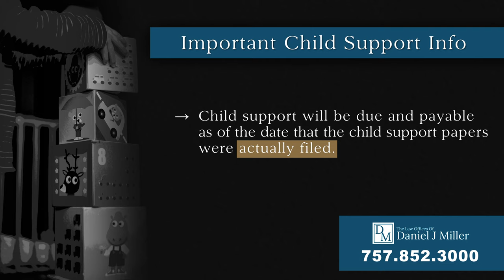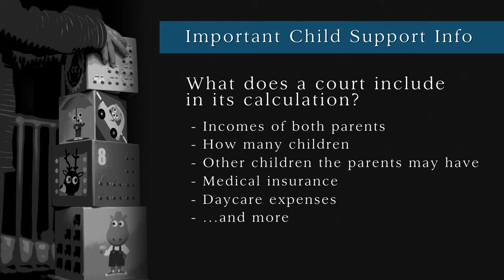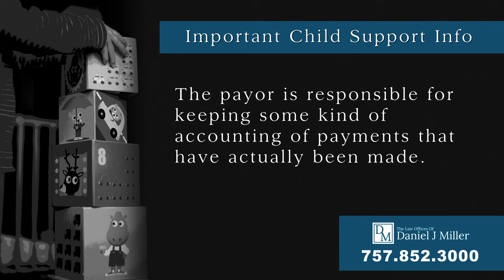Legal Minute- Do You Owe Child Support?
The parent with primary physical custody is entitled to child support and can file for it at any time. Support is due and payable from the time of filing, even if your court date is months in the future. If you are the non-custodial parent, you should be aware of this, because arrears, or back payments, can be applied retroactively after your court date. To find out how much you are paying, you can consult the Virginia child support guidelines. Under these guidelines, factors like the number of children you have and the income of both parents will be considered and used to establish a payment amount. The payor is responsible for keeping track of their payments. But what other factors are considered? What if the payor is not paying? Get answers about how child support works by watching our short and easy to understand video from former Attorney James Weaver and the Law Offices of Daniel J. Miller!

0:00 - Intro
0:05 - Filing for Child Support
0:35 - When is Child Support Due?
1:11 - Child Support Guidelines
1:15 - How is Child Support Calculated?
1:56 - How is Child Support Paid?
2:12 - Paying Child Support with Cash
2:33 - Child Support Paycheck Deductions
2:53 - Child Support Lawyer